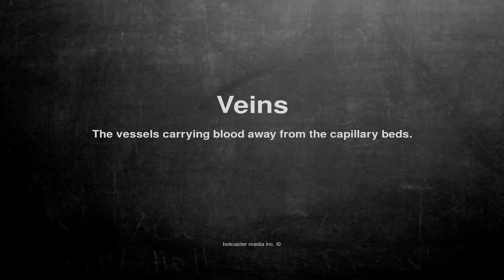Medical vocabulary: What does Veins mean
What does Veins mean in English?